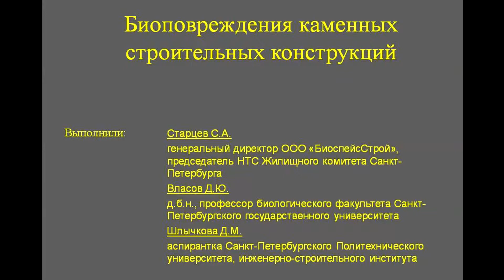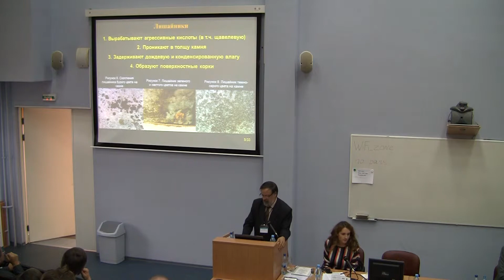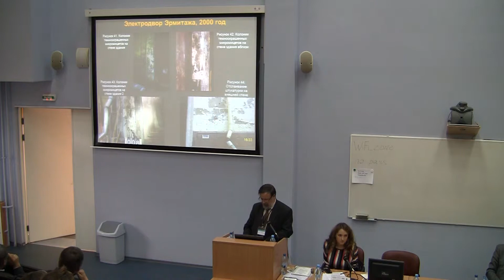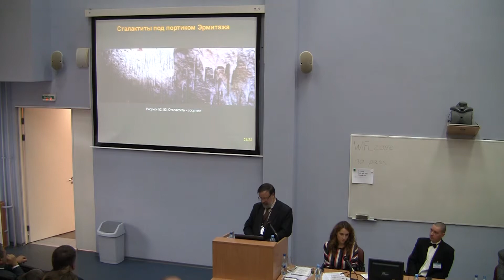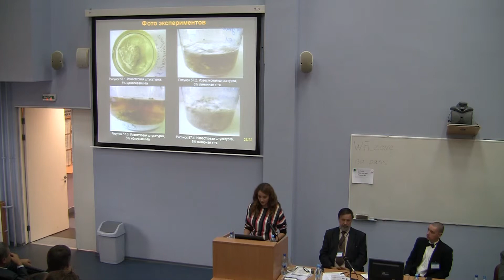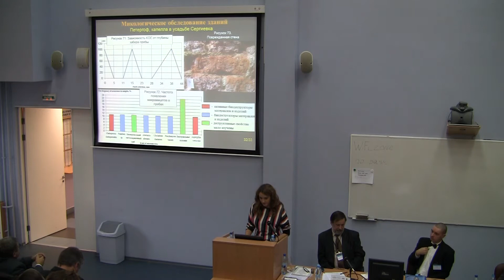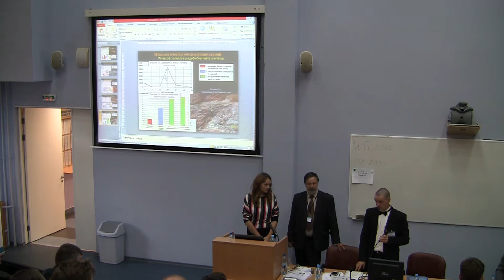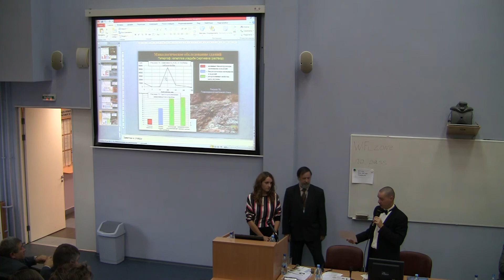Старцев С.А Биоповреждения каменных строительных конструкций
Старцев С.А.
генеральный директор ООО «БиоспейсСтрой», председатель НТС Жилищного комитета Санкт-Петербурга
Власов Д.Ю.
д.б.н., профессор биологического факультета Санкт- Петербургского государственного университета
Шлычкова Д.М.
аспирантка Санкт-Петербургского Политехнического университета, инженерно-строительного института

V Научно-практическая конференция "Обследование зданий и сооружений : Проблемы и пути их решения" 17 октября 2014 года